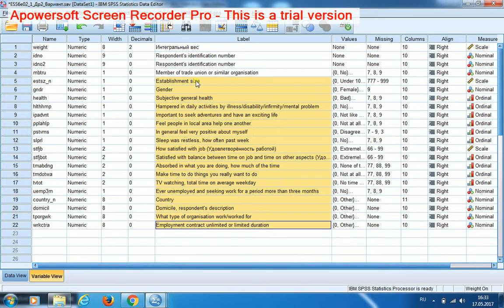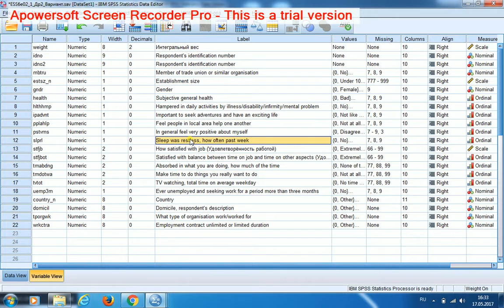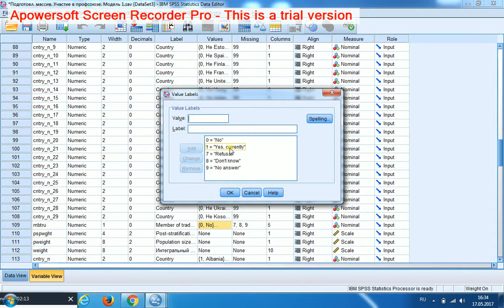Постановка задачи: участие в профсоюзе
Постановка задачи: какие характеристики работника влияют на его/её вступление и членство в профсоюзе. Среди потенциально влияющих характеристик: страна проживания, некоторые повседневные практики (просмотр ТВ), его/её ценности, социальное самочувствие, социально-демографические характеристики.
(после перехода используйте область навигации по странице справа).